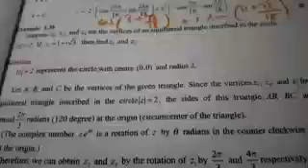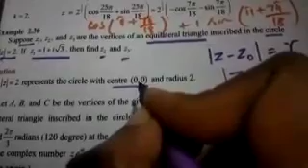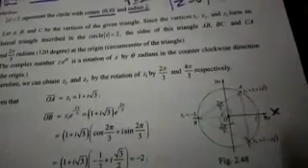Class 12th std | Mathematics| Samacheer kalvi